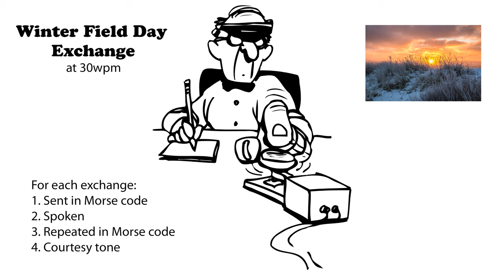Winter Field Day Exchange 30wpm